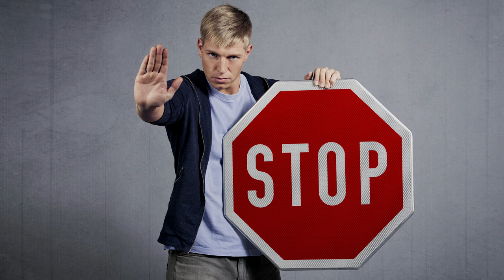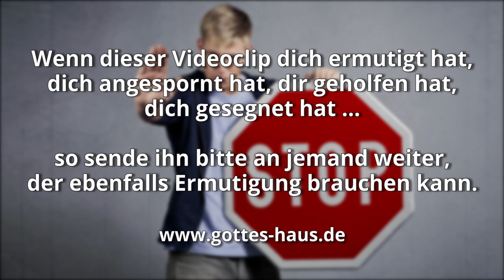Widerstehe dem teufel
Viele Christen bitten Gott immer wieder, den teufel aus ihrem Leben zu vertreiben. Doch die Bibel sagt, dass wir diejenigen sind, die dazu bestimmt sind, den teufel zu überwinden. Und zwar indem wir ihm bewusst und entschieden widerstehen. Wir weigern uns, das zu glauben, was er uns vorplappert, wir rebellieren gegen seine Versuchungen, wir widersprechen seinen Lügen mit dem Wort Gottes. Wenn wir dem feind widerstehen, dann verheißt die Bibel ohne irgendwelche Einschränkungen, dass er von uns fliehen wird.

Unterwerft euch nun Gott! Widersteht aber dem teufel! Und er wird von euch fliehen.
Jakobus 4,7

Werdet stark im Herrn und in der Macht seiner Stärke! Zieht die ganze Waffenrüstung Gottes an, damit ihr gegen die Listen des teufels bestehen könnt! Denn unser Kampf ist nicht gegen Fleisch und Blut, sondern gegen die Gewalten, gegen die Mächte, gegen die Weltbeherrscher dieser Finsternis, gegen die geistigen Mächte der Bosheit in der Himmelswelt.
Deshalb ergreift die ganze Waffenrüstung Gottes, damit ihr an dem bösen Tag widerstehen und, wenn ihr alles ausgerichtet habt, stehen bleiben könnt! So steht nun, eure Lenden umgürtet mit Wahrheit, bekleidet mit dem Brustpanzer der Gerechtigkeit und beschuht an den Füßen mit der Bereitschaft zur Verkündigung des Evangeliums des Friedens! Bei alledem ergreift den Schild des Glaubens, mit dem ihr alle feurigen Pfeile des Bösen auslöschen könnt! Nehmt auch den Helm des Heils und das Schwert des Geistes, das ist Gottes Wort! Mit allem Gebet und Flehen betet zu jeder Zeit im Geist, und wachet hierzu in allem Anhalten und Flehen für alle Heiligen
Epheser 6:10-18